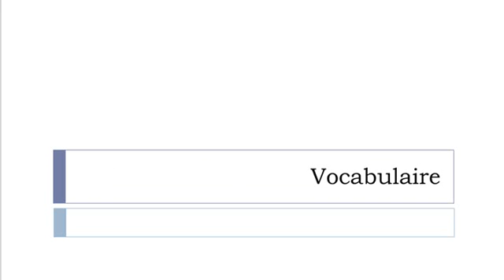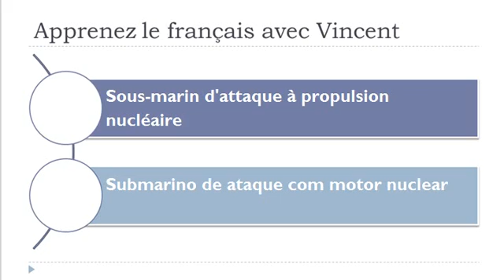Vocabulário francês = Navios de guerra